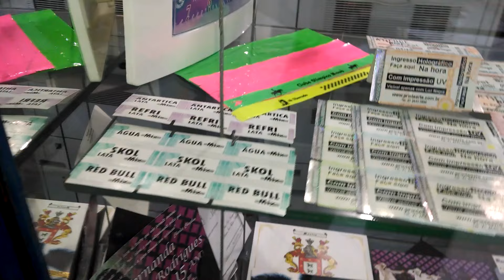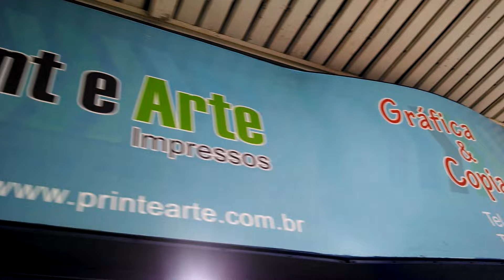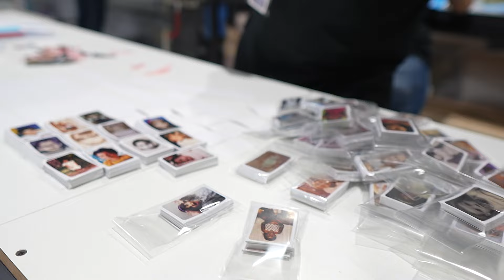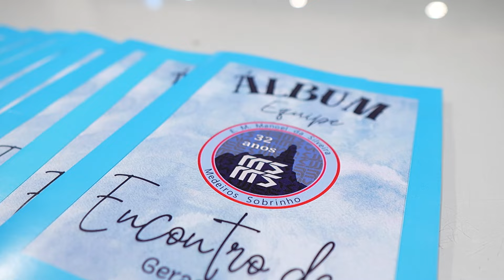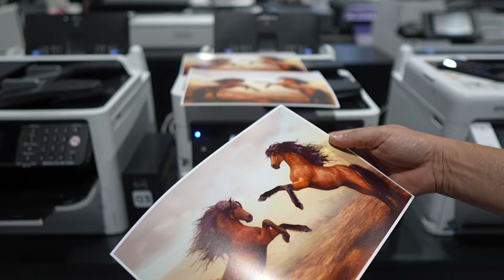🚀JATO DE TINTA OU LASER? Para sua Gráfica Rápida!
Um equipamento substitui e outro?
Vamos produzir um material juntos? Você vai ver uma aplicação prática, uma produção de álbum de figurinhas personalizados de um cliente.

Muitas pessoas acham que uma laser color substitui uma impressora jato de tinta, então neste vídeo vamos falar um pouco sobre isso!

🚀FORCENEDORES QUE INDICO!
Para compra impressoras jato de tinta linha Workforce e tinta de quelidade T-jet

Para compra impressoras laser color e laser pb linha office e PRO.

Você ver ver neste vídeo alguns equipamentos.

Jato de Tinta Workforce 5790
Laser color Konica c458
Laser color Konica AcúrioPress c1070

Esses você já assistiu?